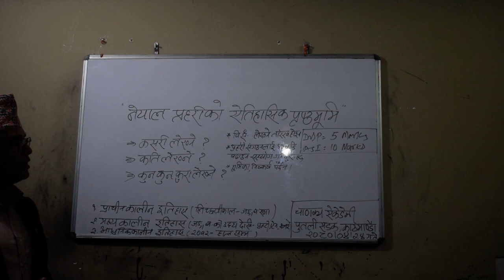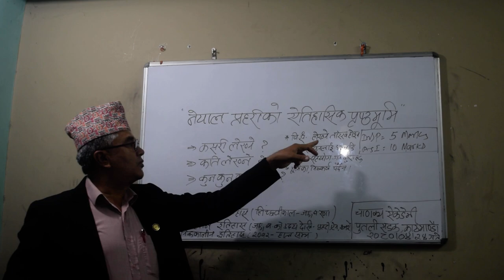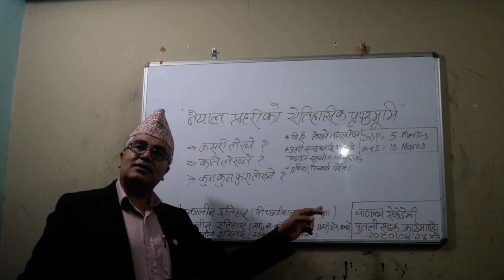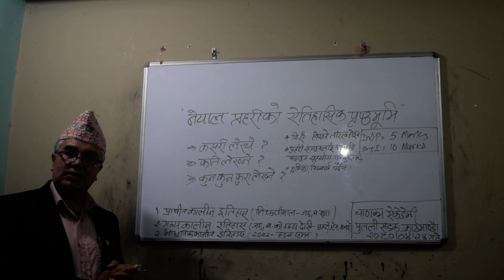नेपाल प्रहरी एतिहासिक पुष्टभुूमि